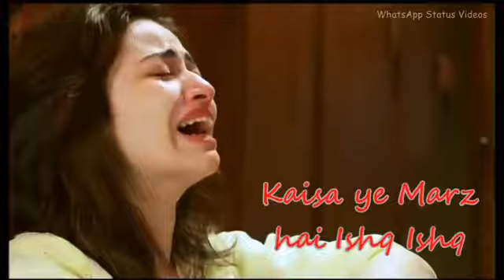Kaisa ye Marz Hai Ishq Ishq | Beautiful lines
Whatsapp Status
whatsapp Dialogue
whatsapp videos